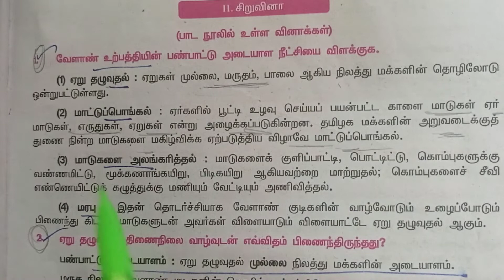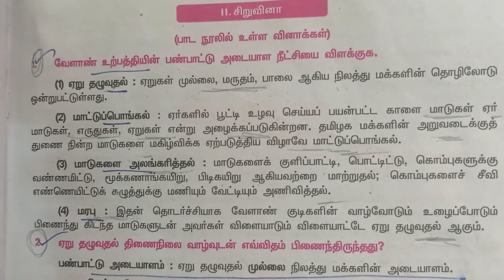9th tamil/iyal-3 /in tamil